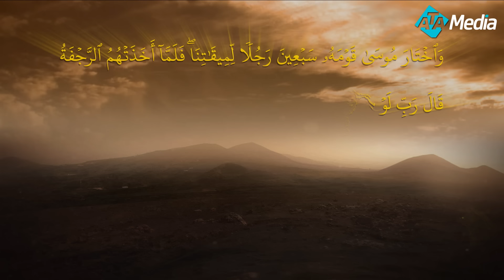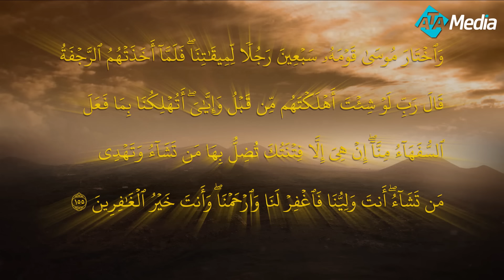مسلسل كليم الله - الحلقة 8 الجزء2 - Kaleem Allah series HD